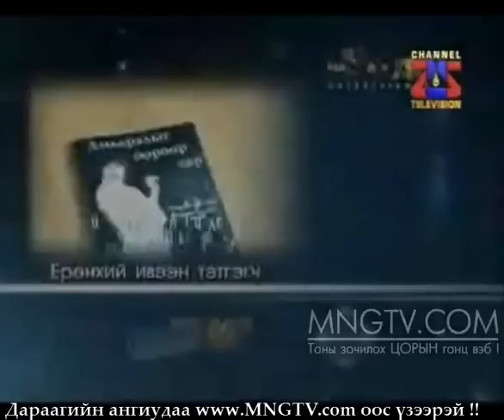Би Хайртай 2 дугаар анги 3 р хэсэг